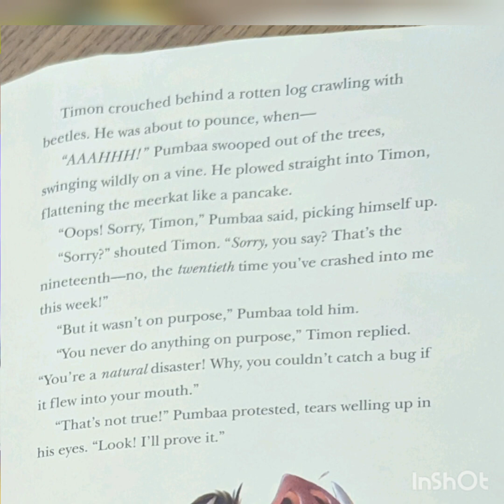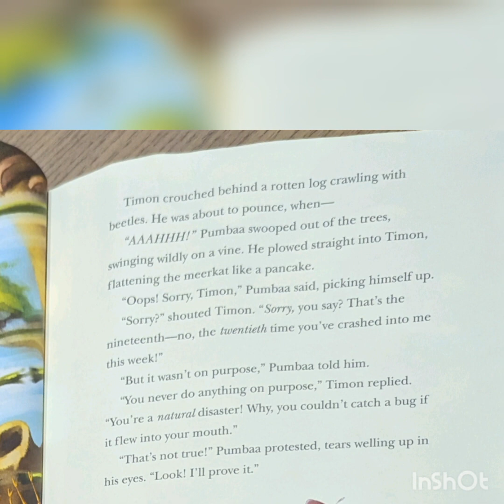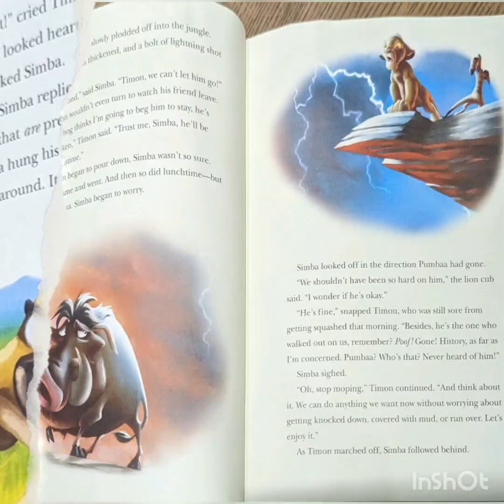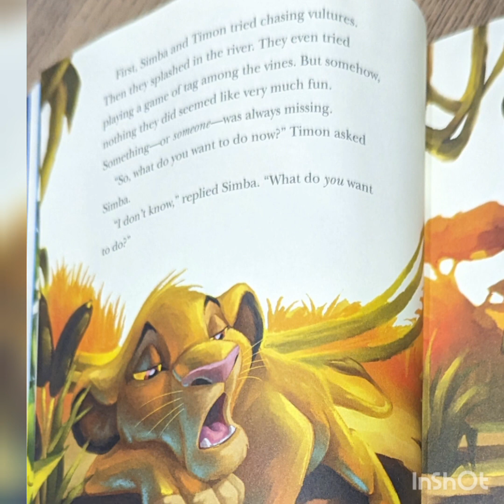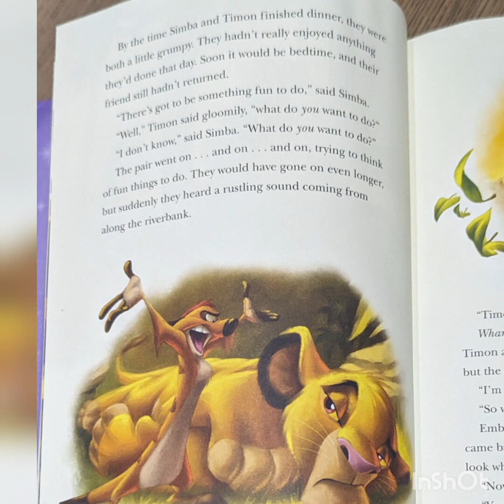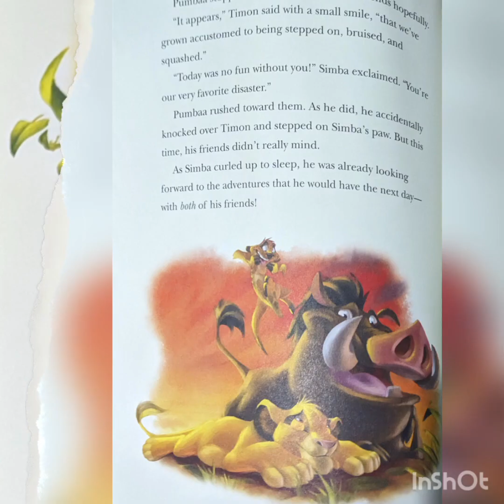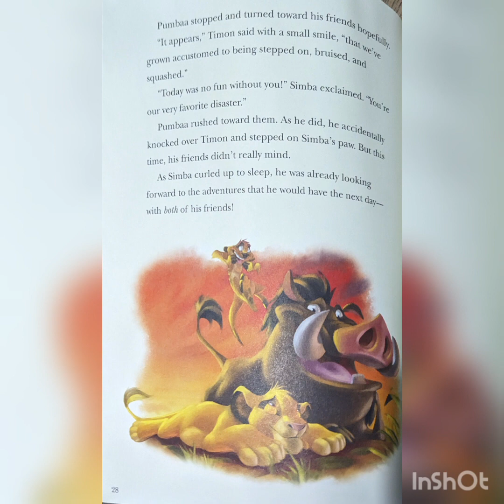The Lion King: A Day Without Pumba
Will Timon and Simba be okay without Pumba? Let's read and find out!!